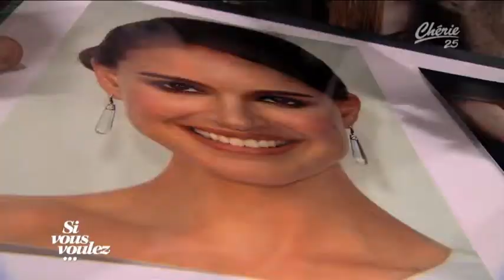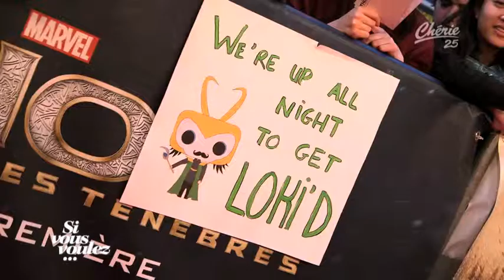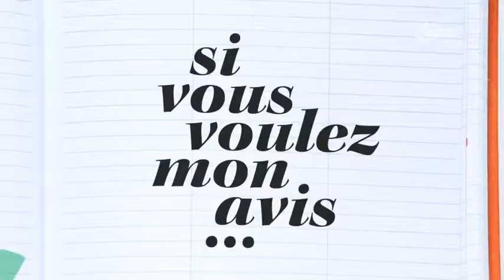Cinema. Thor le Monde des Ténèbres